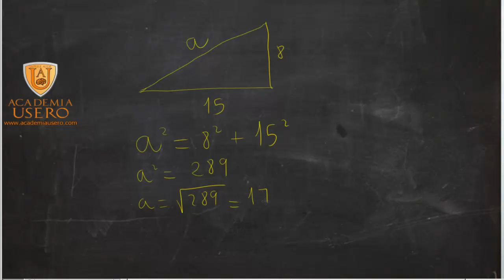Calcular la hipotenusa sabiendo los catetos Matemáticas 2º ESO Academia Usero Estepona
Como introducción al teorema de Pitágoras para alumnos de 2º de ESO, explicamos como obtener la hipontenusa de un triángulo del que conocemos sus catetos.
Teorema de Pitágoras y semejanza